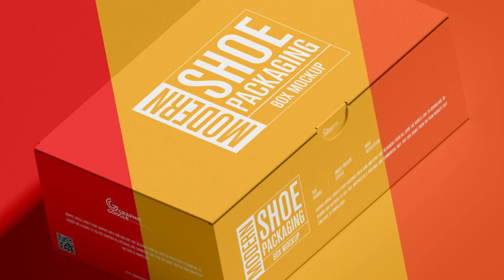Online Advertising Ad Starter Kit